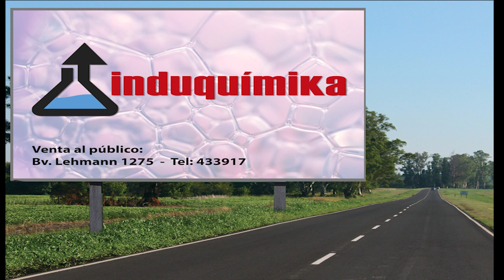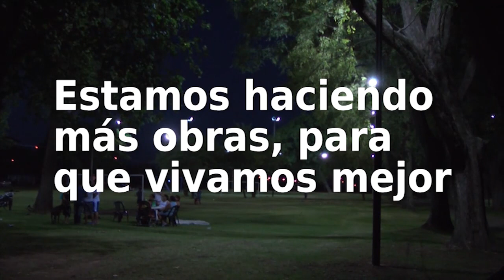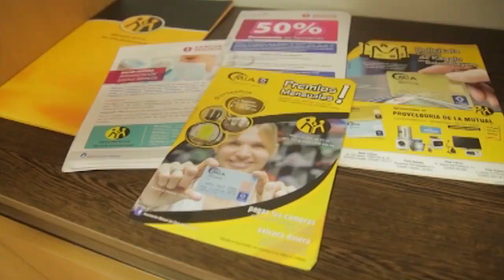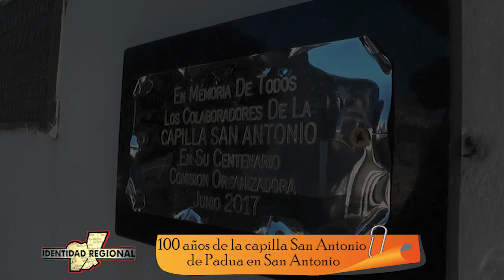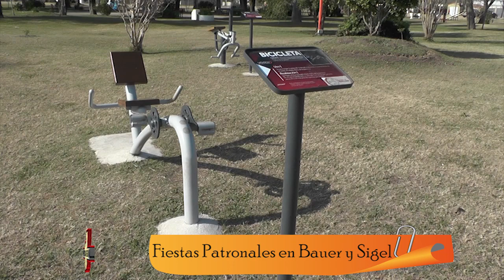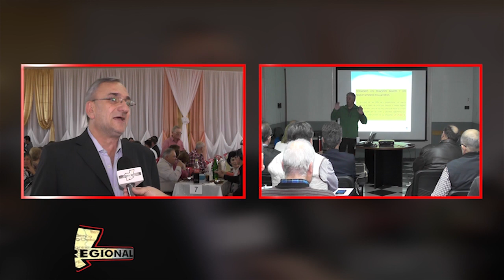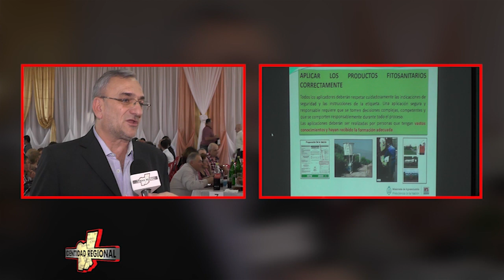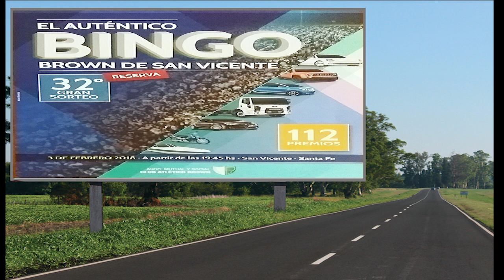Programa 07 07